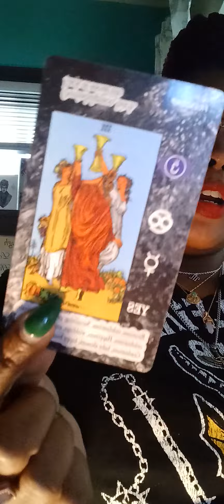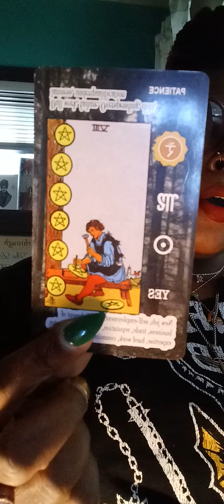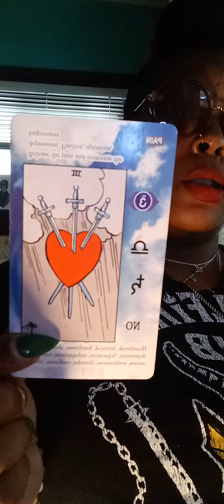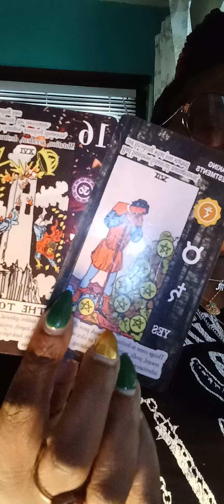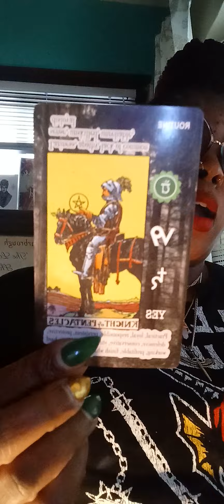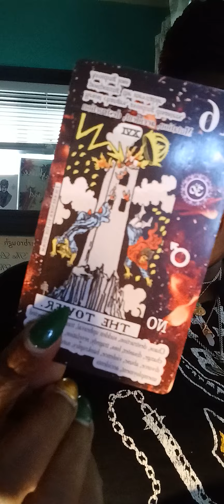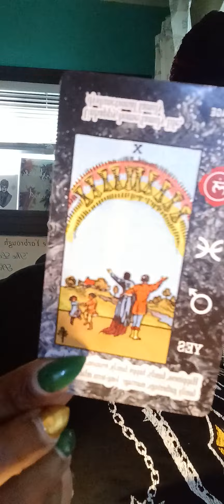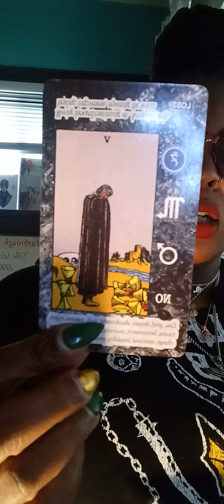LEO ♌️ You're being gang stalked by the hell fire club members‼️They don't wanna hear about your GOD